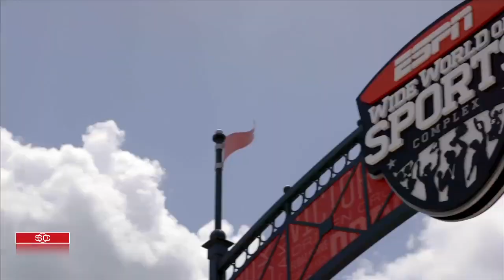How Ben Simmons playing power forward will impact the 76ers | SportsCenter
Marc J. Spears joins SportsCenter to discuss how the Philadelphia 76ers are preparing for the restart of the 2019-20 NBA season amid head coach Brett Brown moving Ben Simmons from point guard to power forward. Spears also weighs in on how Simmons is planning to further his social justice platform.